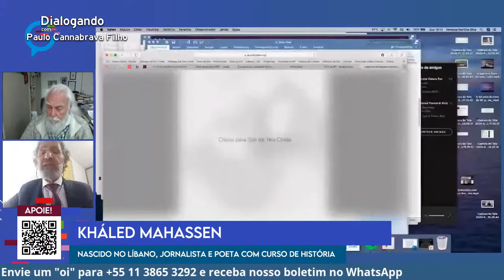Tragédia no Líbano ataque ou acidente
*Publicado originalmente em 5 de ago. de 2020

O mundo ficou chocado ontem (4) com as imagens das explosões em Beirute, capital do Líbano.

As proporções da tragédia ainda estão sendo calculadas, mas são mais de cem os mortos e de 4 mil o número de feridos.

Ainda não se sabe ao certo o que provocou as explosões, mas o governo libanês disse tratar-se de um incêndio em um armazém com produtos altamente inflamáveis.

O presidente dos EUA, Donald Trump, por sua vez, disse tratar-se de um atentado.

Para entender todas as nuances dessa tragédia, o jornalista Paulo Cannabrava dialoga com o jornalista libanês Kháled Mahassen.